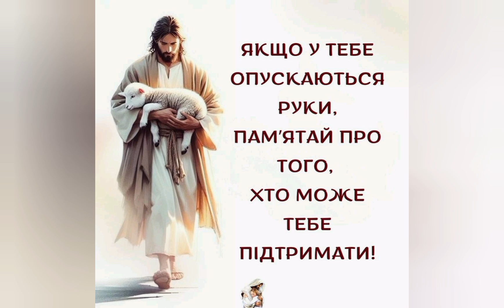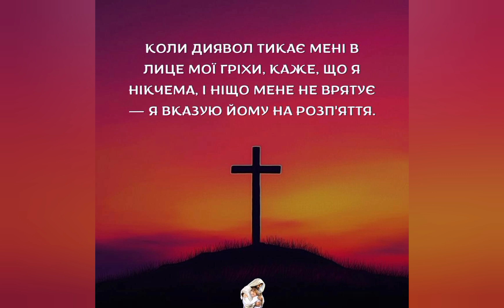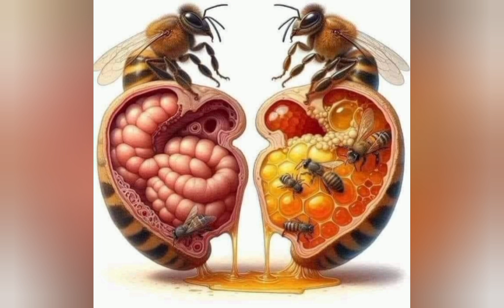Мудрість, премудрість Божа слава